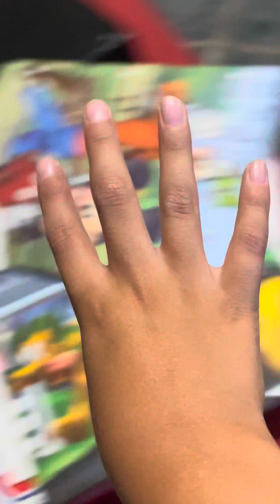Safari West (Part 1)